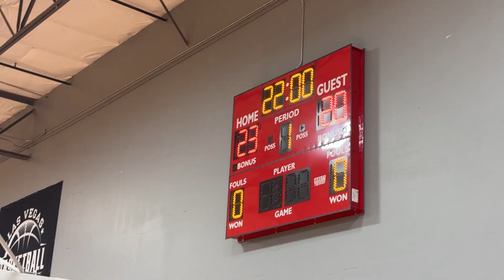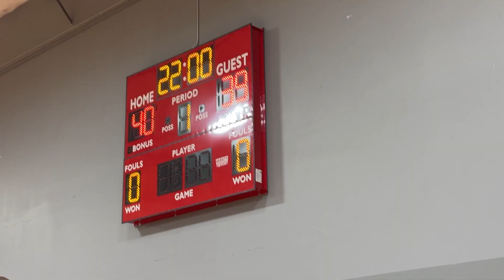PALO VERDE PANTHERS VS CENTENNIAL HILLS BULLDOGS - 2024 FALL LEAGUE